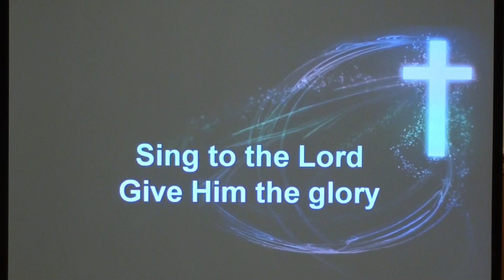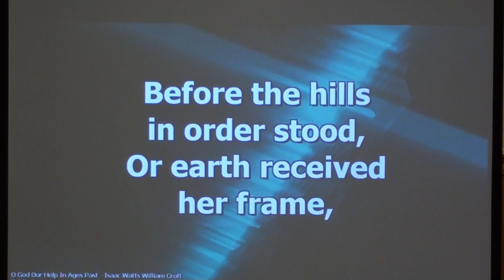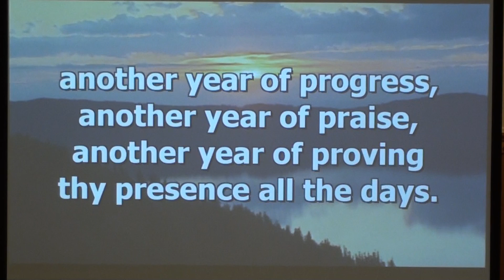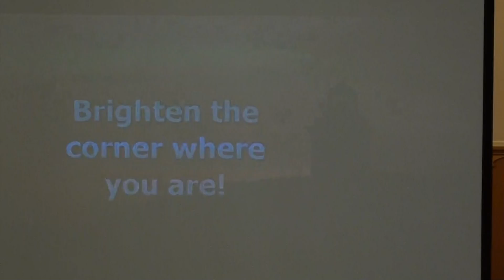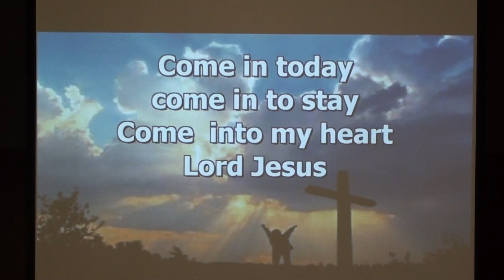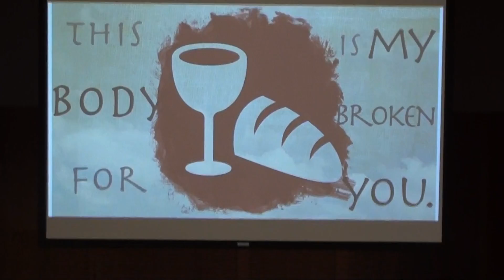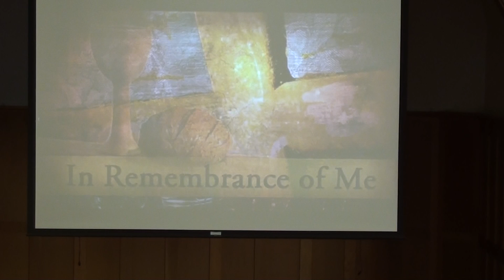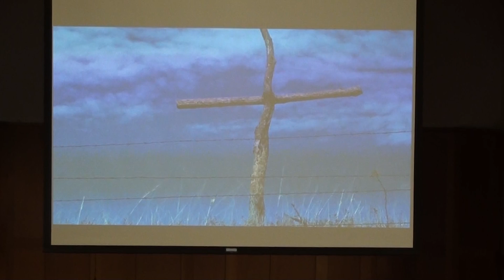FBC Worship Service - 1/5/2020 - Clay Center, Kansas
Offertory - Irene Jensen & Jamie Lorenson
Choir Anthem - Noel                                                                                                                                                                                                                                    Sermon - One Plants
Communion Prayer - Greg White